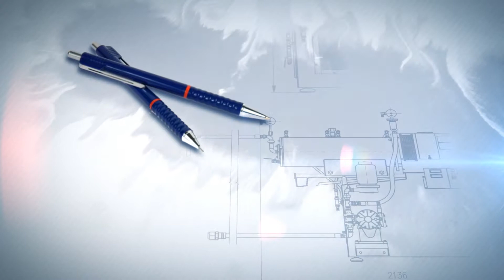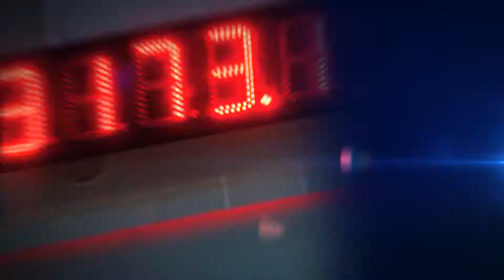Hands for Profarb Chemical Group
Profarb Chemical Group zajmuje się problemami inżynierii chemicznej ze szczególnym uwzględnieniem inwestycji w branżach lakierów, farb, klejów, syntezy organicznej oraz tworzywach sztucznych. Firma jest partnerem w zakresie opracowywania procesów decyzyjnych inwestycji, projektowaniu instalacji, konstruowaniu i wytwarzaniu nowych maszyn, aparatów, urządzeń oraz wytwarzaniu inwestycji "pod klucz". Profarb prezentuje się na targach zagranicznych, na potrzeby których powstała prezentacja multimedialna.